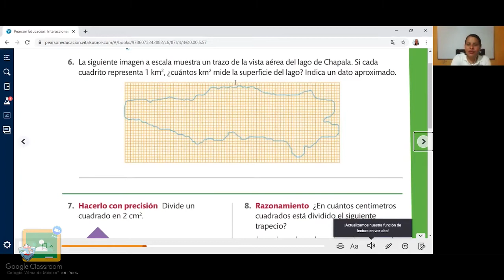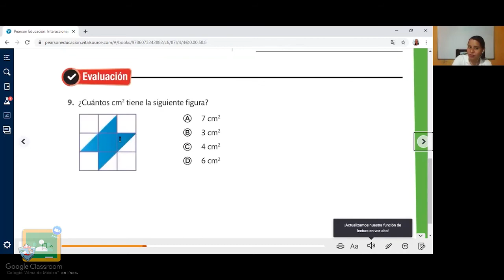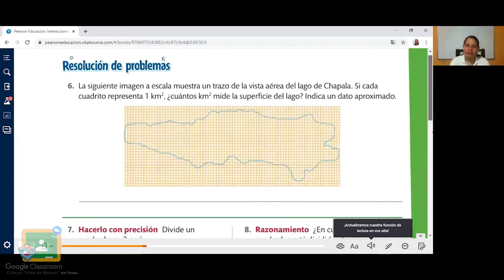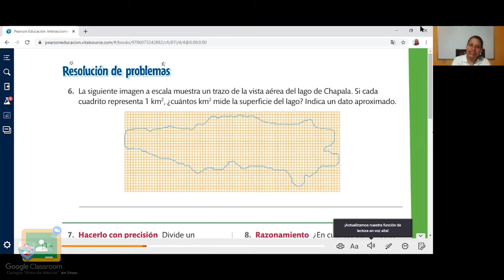4to Primaria - Matemáticas: Unidad de superficie